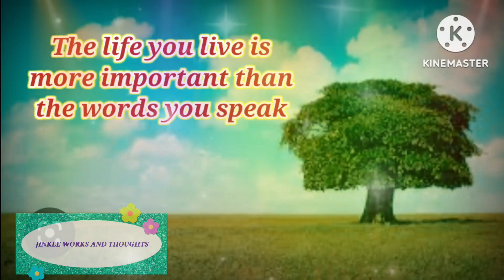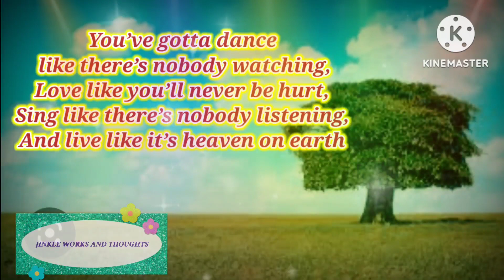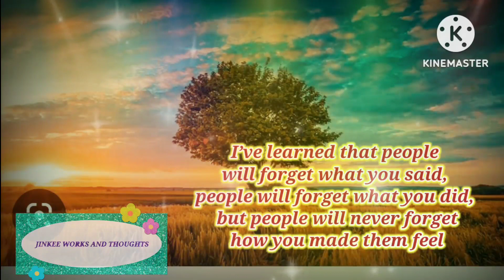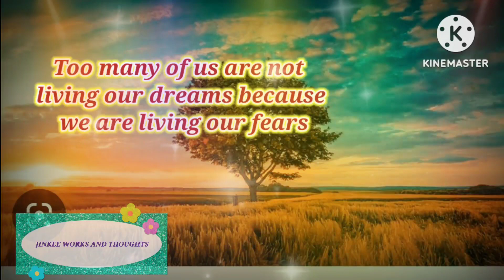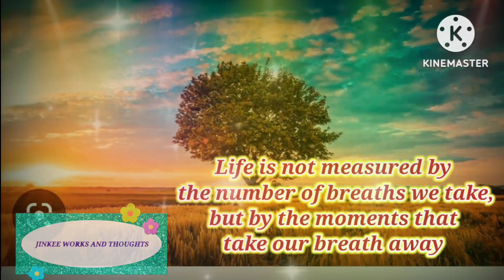VOICE OVER NO.2 :LESSONS IN LIFE#lessonsinlife#narration#voiceover#emotional_whatsapp_status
I Downloaded this " LESSONS IN LIFE QOUTES to my playstore ...And I want to share it through narration or voice over method.., because I know it is happening and everybody experienced it  or maybe your friends or colleagues.